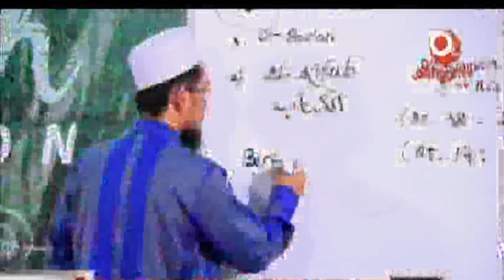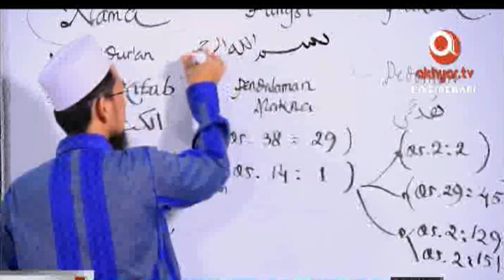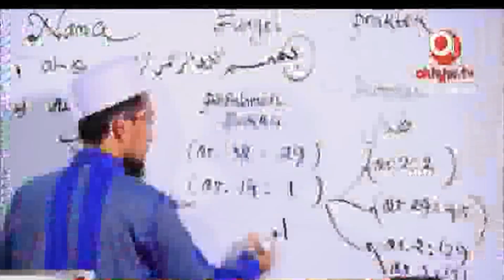Sudah Benarkah Wudhu Anda Selama Ini, Ustadz Adi Hidayat, Lc MA | Cara Wudhu yang Benar